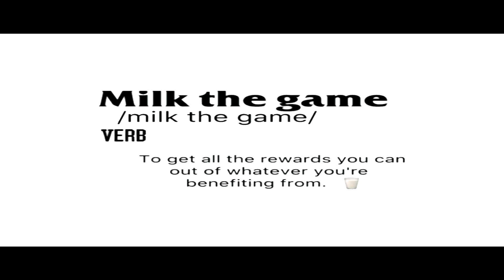M.I.L.K. PERFECT WEATHER